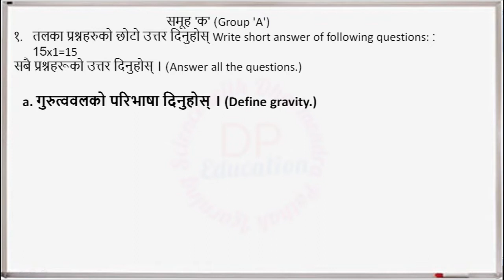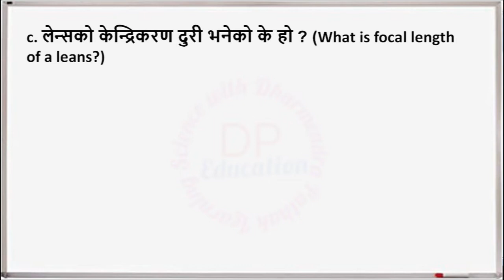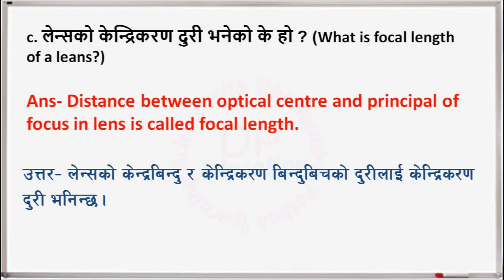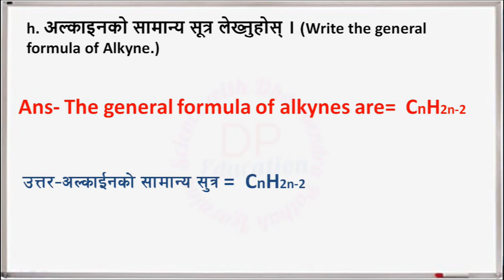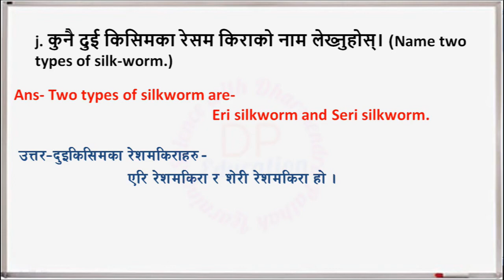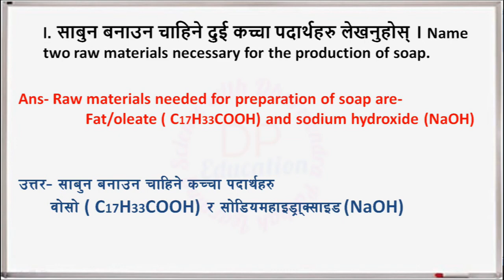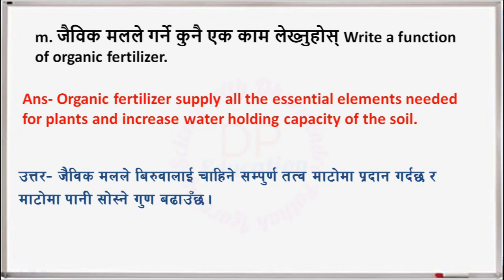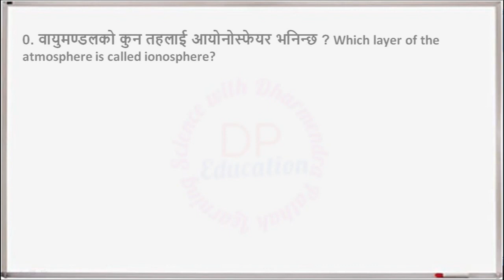Science SEE Question Solution of 2078//एस. ई.ई.विज्ञान 2022 (2078) Question of science class 10 SEE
Science SEE Question Solution of 2078//SEE Science Que. 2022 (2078) Question of science class 10 SEE